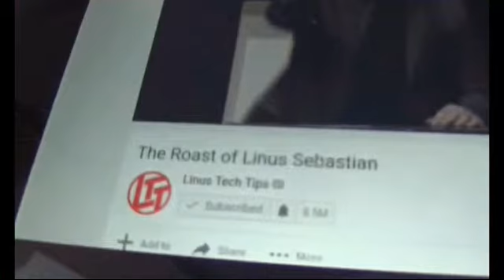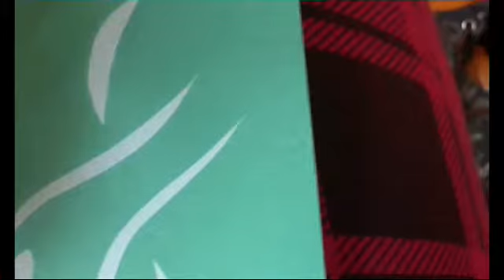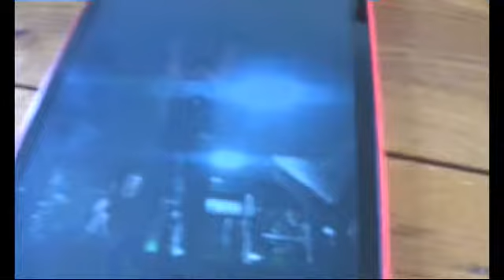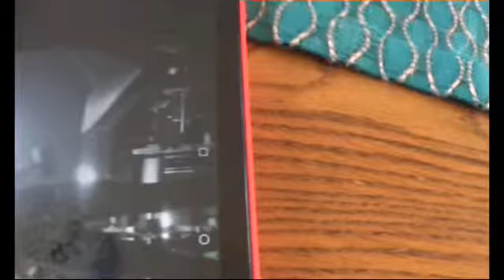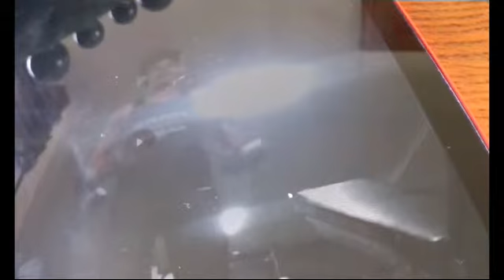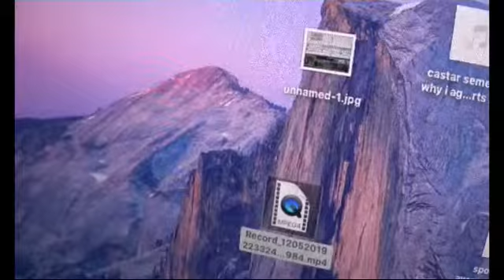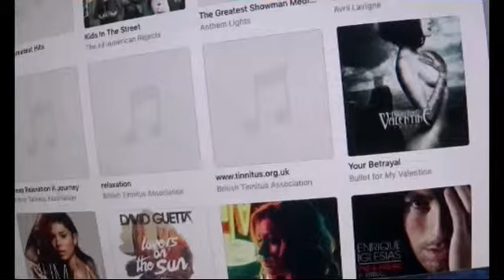birmingham day 4- going home